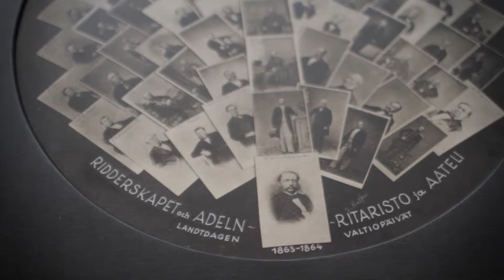The Democratic Way 5: The Diet of 1863